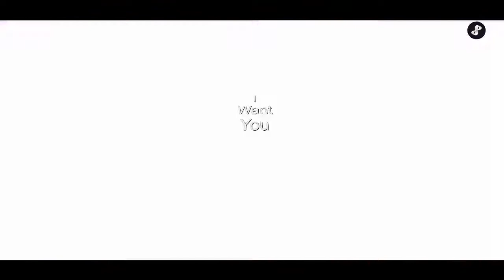I Want You - (Trailer)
A.Voltage feat. Giuseppe Alicata and Em Ma
I Want You
coming soon
Remix - Bmonde - BM Project (Bernd Müller)